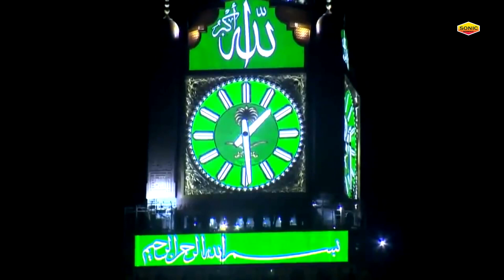रमजान में यह नात नहीं तो क्या सुना~ALLAH HI ALLAH KIYA KARO | Kirti Husain | New Naat Ramzan 2021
Title :-     ALLAH HI ALLAH KIYA KARO
Album :- ALLAH HI ALLAH KIYA KARO
Singer:-  Kirti Hussain
Lyrics:-